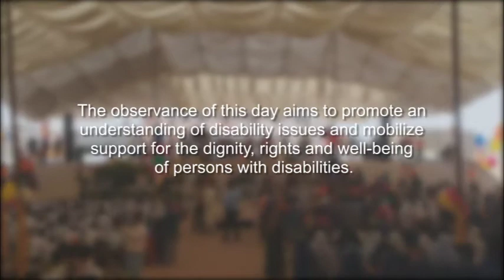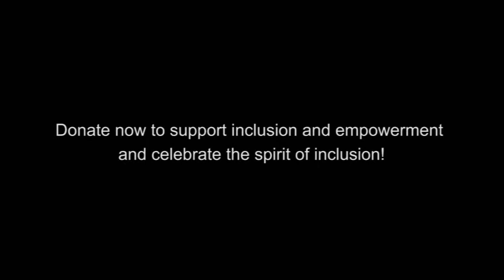KFC and FESF Present Benefit Concert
Held on 6th December 2018 at PAF Museum.